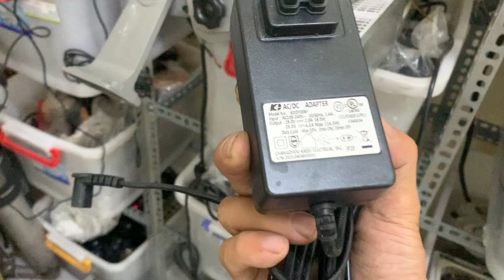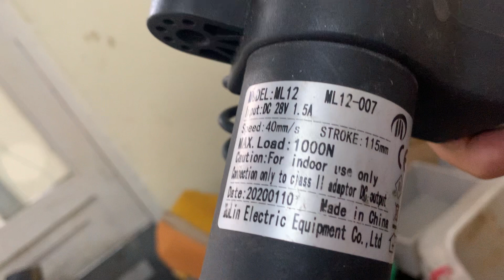(Xả hàng) ty nâng hạ 100kg, tay bấm, adapter 29v 4a...(0965503208)